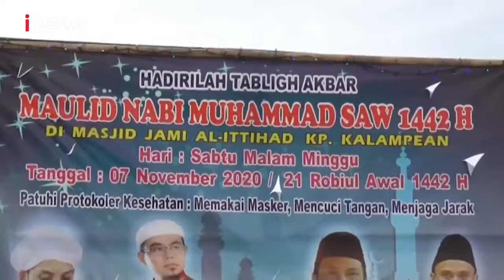Fenomena hawa panas di lantai masjid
Rajeg city